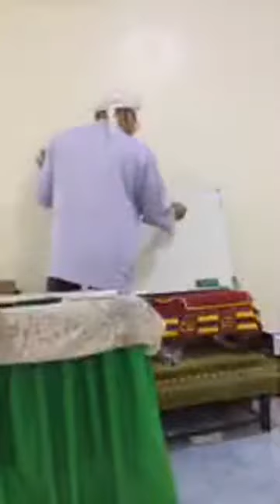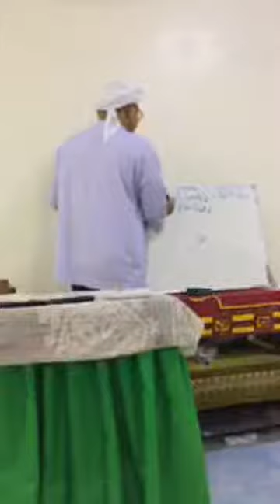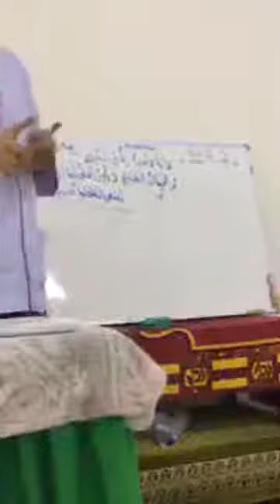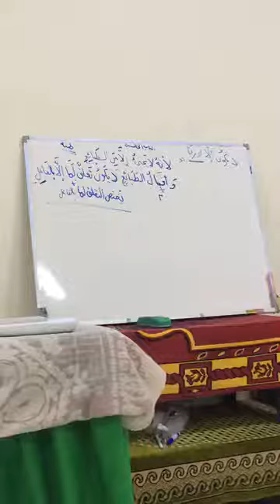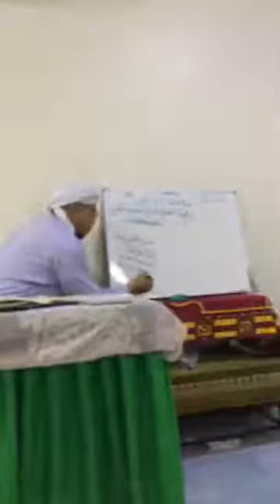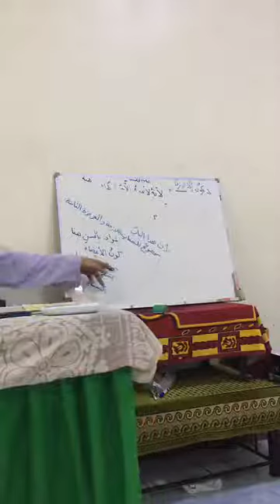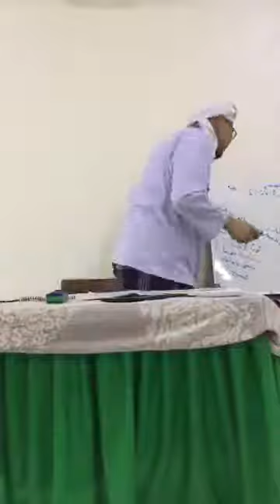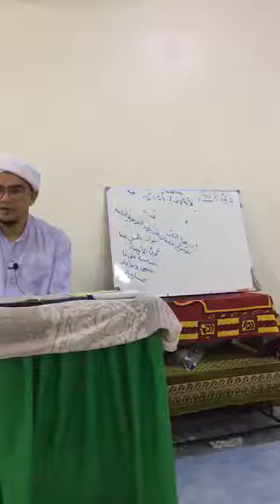متن البناء و الأساس Ep.11